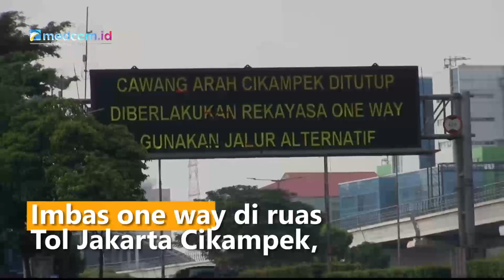Imbas One Way Tol Cikampek, Jalur Arteri Kalimalang Macet Parah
Imbas one way di ruas Tol Jakarta Cikampek, jalur arteri Kalimalang Kota Bekasi, Jawa Barat terjadi kepadatan kendaraan yang signifikan. Ruas Kalimalang mengalami kemacetan dan kendaraan tidak bergerak sama sekali.

Hingga Sabtu (7/5) siang kepadatan terus bertambah dan kian mengular hingga puluhan kilometer.  Kepadatan diprediksi akan terus terjadi hingga ruas tol japek diberlakukan sistem normal. Ahmad Nur Hidayat/Metro TV.